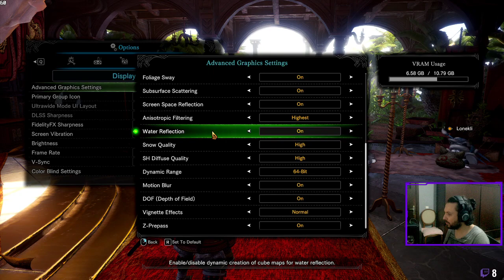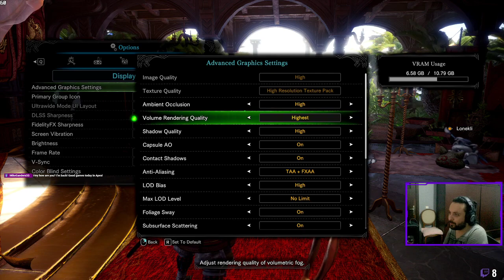Monster Hunter World Iceborne | Türkçe | #25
Monster Hunter: World is an action role-playing game developed and published by Capcom. A part of the Monster Hunter series, it was released worldwide for PlayStation 4 and Xbox One in January 2018, with a Microsoft Windows version following in August 2018.